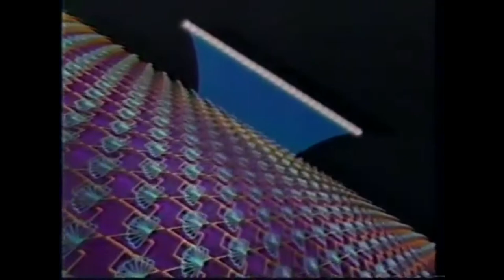waterfront dining - what's love